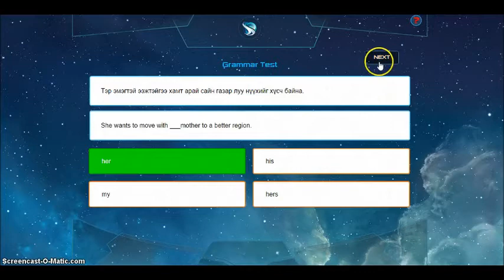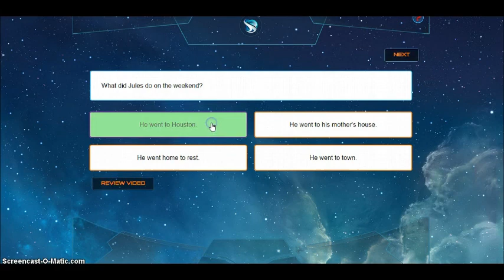How to take level test